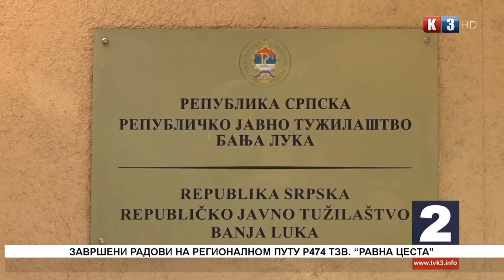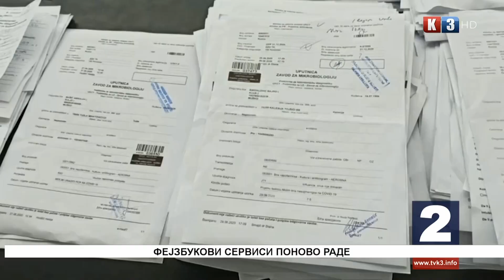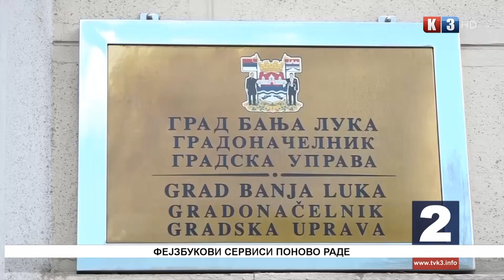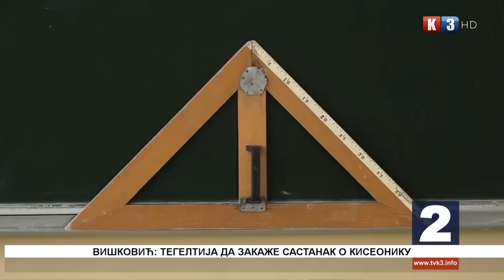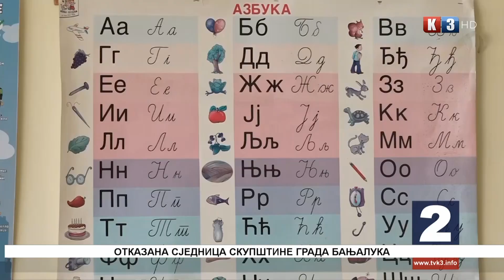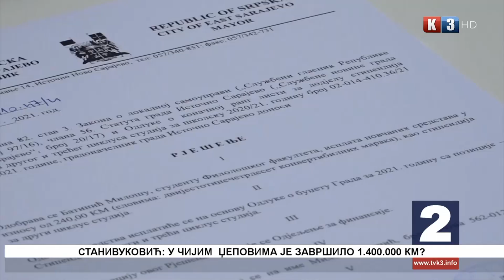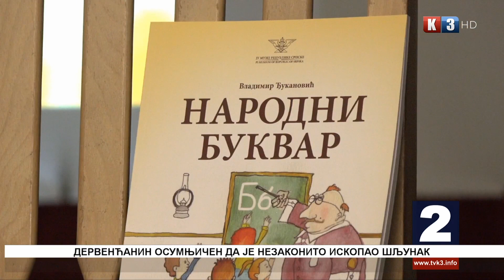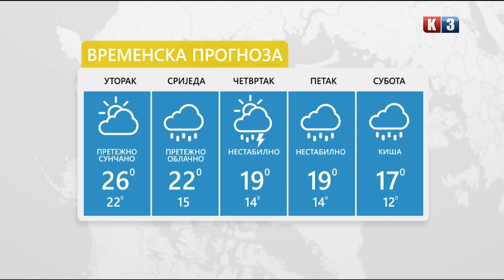NOVOSTI TV K3 5 10 2021